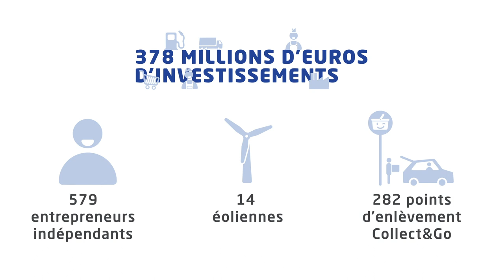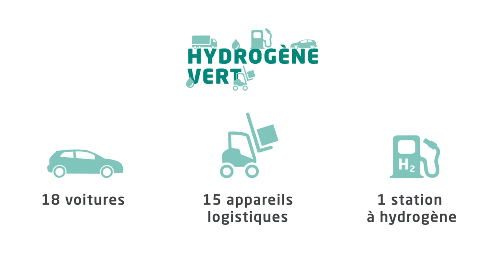L’exercice 2018/19 en images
Voici un aperçu des chiffres et réalisations les plus remarquables du rapport annuel de Colruyt Group. Elle porte sur la période allant du 1er avril 2018 au 31 mars 2019. Pour la première fois, nous avons également intégré notre rapport de durabilité dans notre rapport annuel. Un choix logique, car l’entrepreneuriat durable est ancré dans nos gènes.

Découvrez notre rapport annuel dans son intégralité